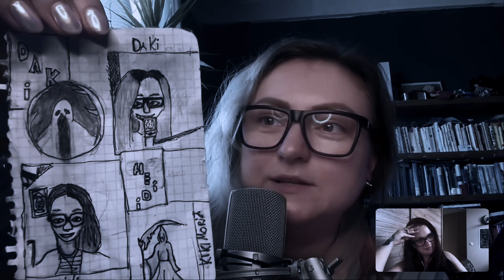JÕHKER: vene mees lõi oma naise risti ja pani põlema, uskumatul kombel naine pääses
Me oleme tagasi!

Kolmanda hooaja esimeses osas räägib Daki kõigepealt loo sõjaeelsest Eestist, kui kõrgseltskonda kuulunud Olga ja Aleksander Loun ei suutnud kuidagi oma lahutusasju korda saada. Heidi viib meid Venemaale - tohutu päästikuhoiatus, lugu on tõeliselt õudne! Küll aga koorub siit saate ühendav teema: mõtle hoolega enne, kui endale partneri valid!

Lisaks räägime salapärastest roimadest Ungaris ja/või Prantsusmaal ja nähtamatust sõbrast Paulist.

Boonusosas lugu mehest, kes veetis 50 aastat maa all ning kummitus, kes lülitas end otse närvisüsteemi. Aitäh, et olete meiega ja meid toetate!

Chapters:
0:00 intro ja catchup
4:14 Meeleheitel Olga Loun ja tema eksabikaasa Aleksandri lugu
25:39 Jõhker lugu venemaalt: mees lõi naise risti ja pani põlema
40:30 Salapärased roimad Prantsusmaal
46:49 Kummitus, kelle nimi on Paul